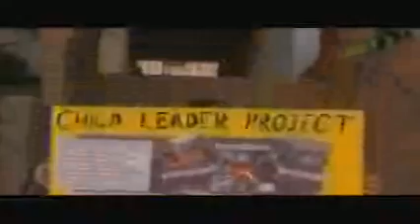CLP @ QVE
Child Leader Project introductory video to local elementary school